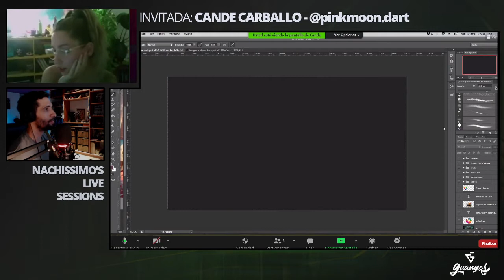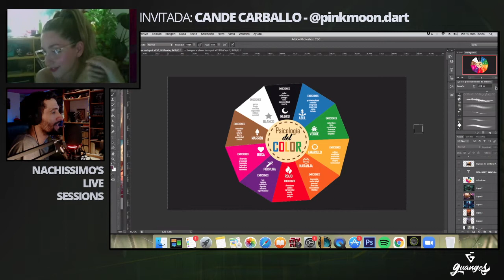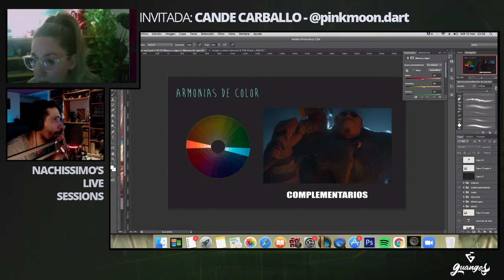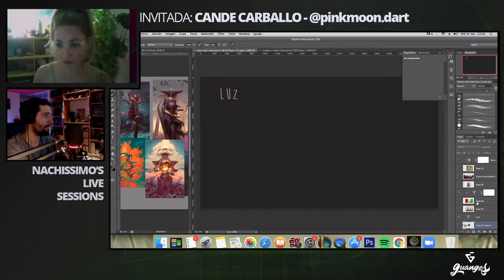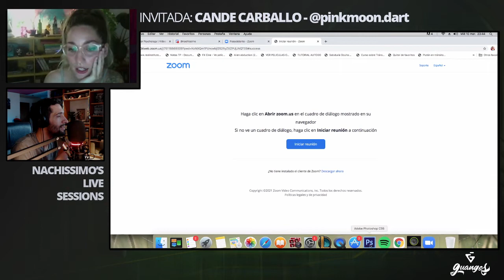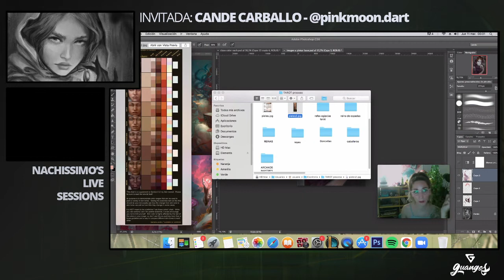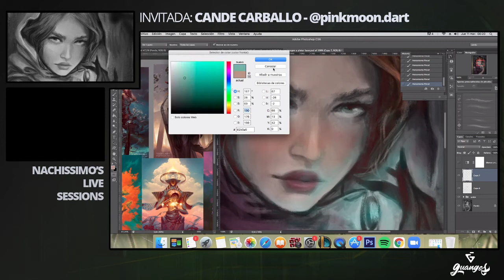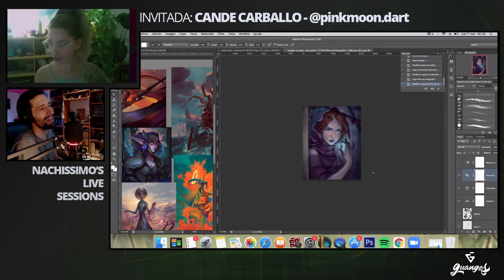CANDE CARBALLO - Nachissimo's Live Sessions 2021 - CAP 004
En este encuentro tuvimos la oportunidad de charlar con Cande Carballo, conocer un poco de su trayectoria, su formación, experiencias y cuáles son sus próximos objetivos. Teoría de Color, Armonías y el uso de luz fueron los temas abordados en esta charla y pudimos disfrutar de una gran exposición sobre esta temática, realizada por nuestra invitada. Finalizamos el encuentro con una demostración realizada por Cande. En la misma nos mostró como trabaja el color en sus ilustraciones aplicando algunos de los conocimientos vistos durante la charla, y cuales son algunas de las herramientas que utiliza.

Encuentros realizados los durante el 2021 con artistas y colegas de la industria de la ilustración, la animación y la producción audiovisual en general. La plataforma donde realizo estos encuentros es TWITCH y pueden acceder al canal en el siguiente link: